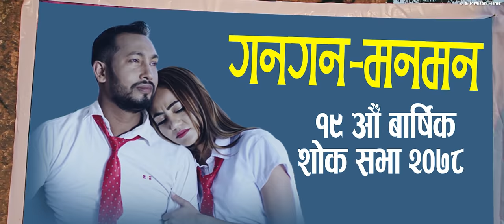ओइ गनगन, Oe Gangan 2 Tik Tok Viral song || Sangam Thapa & Sarada Rasaili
Milan Films Presents :-
🎶  Audio Credits:-

➤Singer
Sangam Thapa
Sarada Rasaili

➤Lyrics
Sangam Thapa

➤Music
Sufix Madan

➤Arrange
Narayan Dangal

➤Studio
Music Plus (MF)

➤Recordist
Sujita Adhikari

➤Mix/Mastering
Premdeep Ramjali

Milan Films Presents :-
➤Marketed by
Milan Films Production pvt. ltd

🎬️  Video  Credits:-

➤Cinematography
Mukesh Humagain

➤Direction
Milan Shrestha

➤MUA
Kabita Tolangi

➤Edit/Color
Roshan Dhital

➤Cast
Suraj Shrestha
Sarika KC
James BC

➤Post
Milan Films Production

Special Thanks
Sanu KC
Dinesh Shrestha
Shyam Thakuri
Lilaraj Baniya
Santosh Pariyar
Santosh Adhikari
Bikash Khadka
John KC
Raju Thapa

© & P Milan Films production pvt. ltd